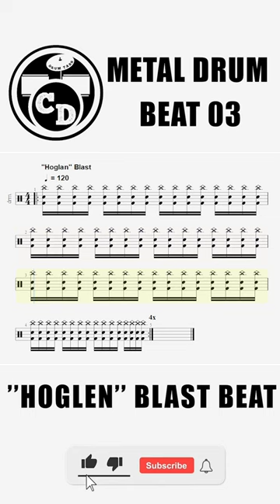Metal Drum Beats 03 |’’Hoglen’’ Blast Beat By @chamisdrums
rock drum cover girl,
cherub rock drum cover,
crocodile rock drum cover,
cherub rock drum lesson,
classic rock drum beat